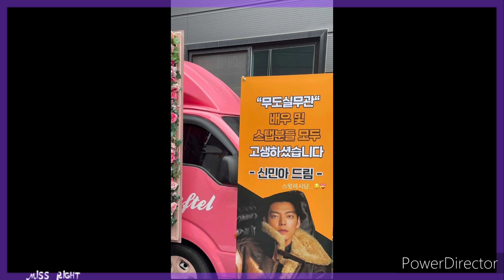"ОНА МЕРТВА". "ПЕРВЫЙ ИНЕЙ". "ЛУЧШАЯ ВЕЩЬ". ЛИ ДЖЭ ХУН, КИ СУ ХЁН I DORAM's NEWS I MISS RIGHT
Netflix представил постер к фильму “Городской охотник” по мотивам одноименной манги Ходжо Цукасы.
Новая дорама TBS «Антигерой» с Хасегавой Хироки в главной роли готовится к премьере.
Ли Дже Хун присоединится к съёмкам «Искусства переговоров».
Шпионская дорама “Харбин 1944” получила лицензию на трансляцию.
Гон Хё Джин собирается присоединиться к Чо Джон Соку в его долгожданном дебютном клипе!
Ян Ян был замечен в здании больницы в сопровождении своего менеджера.
Дорама tvN «Королева слёз» привлекла всеобщее внимание и заняла 3-е место в ТОП-10 Netflix.
22 марта состоялась премьера романтической дорамы “Угадай, кто я”.
Шин Мин А покорила публику элегантной и уверенной фотосессией для журнала Elle Korea.
20 марта костюмированная дорама “Двойник” получила лицензию на трансляцию.
Дорама «Доминирующий вид» поделилась новыми постерами.
Disney+ начали раскрывать детали долгожданного сериала «Аколит», где снялся Ли Джон Джэ.
Представлен апрельский выпуск журнала ELLE, в котором сияли Ли Джэ Ук, Ли Джун Ён и Хон Су Джу.
Чон Ын Че состоит в отношениях с дизайнером и артистом Ким Чон Джэ!
20 марта завершились съёмки дорамы “Легенда о женщине-генерале”.
Ким Су Хён ведёт переговоры о новой дораме Knock Off.
Продолжаются съёмки дорамы “Легенда о Цзан Хае”.
21 марта стартовали съёмки романтической дорамы “Лучшая вещь”.
Новая дорама «Относись ко мне небрежно» с Ким Мён Су и Ли Ю Ён выйдет в мае!
Ом Хён Кён готова вернуться на экраны в новой драме MBC “Храбрая Ён Су Чон“.
Корейские бренды не спешат продлевать рекламные контракты с Хан Со Хи.
Ро Юн Со излучает изысканную ауру в новой фотосессии в Париже.
Был опубликован новый постер к дораме “Лучший выбор”.
Новый сериал tvN «Жизнь человека, который однажды станет мудрым»  скорректировал свой график трансляции.
Мун Га Ён в очаровательной фотосессии Dolce & Gabbana.
Ли Чон Шин из CNBlue перевоплощается в генерального директора в “Сбежавшая семёрка: Воскрешение”.
Телеведущий Boom и его супруга стали родителями.
Чэ Со Джин поделилась красивыми свадебными фотографиями.
Фильм "Криминальный город 4" поделился новыми кадрами.
Ю Ён Сок продемонстрировал прекрасное телосложение в фотосессии для журнала ELLE.
Старший офицер полицейского управления Инчхона арестован по подозрению в утечке следственной информации по делу Ли Сон Гюна.
Ли Чэ Мин и Рю Да Ин состоят в отношениях!
Ким Су Хён поделился очаровательным совместным фото с IU с её концерта.
Дэн Вэй украсил новую обложку L’Officiel Hommes China.
Ли Джэ Хун украсил обложку нового выпуска журнала L'officiel Hommes YK Edition Весна/Лето 2024.
Ван Чу Жань и Ли Хун И на съёмках уся-дорамы “Женщины-убийцы династии Тан и Сун”.
Премьера дорамы “Семья пяти элементов” с Дарреном Ваном и Жэнь Минь.
Фильм «Раскопанная могила» выпустил неопубликованные кадры в честь 10 миллионов просмотров.
Бай Цзин Тин и Чжан Жо Нань в первых постерах дорамы "Первый иней".
Новый фильм "Она мертва" поделился первыми кадрами.
Ким У Бин отправил милый фургон с кофе на съемочную площадку Шин Мин А.